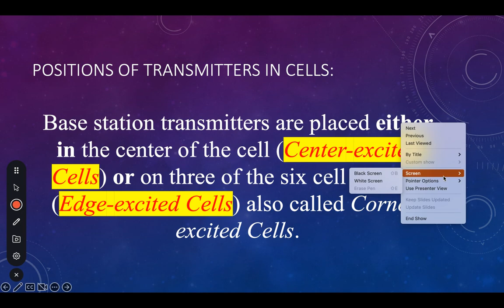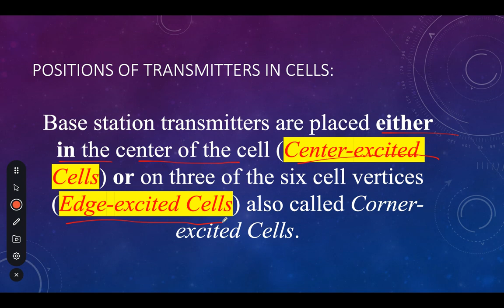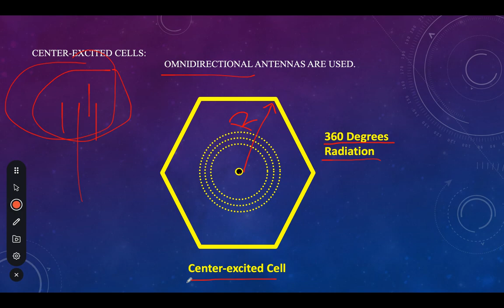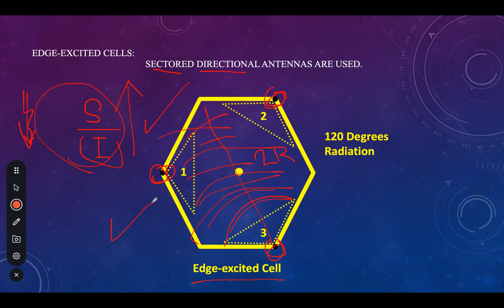Center-exited vs Edge-exited Cells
يتم نصب ابراج الارسال اما في المركز او على الزوايا